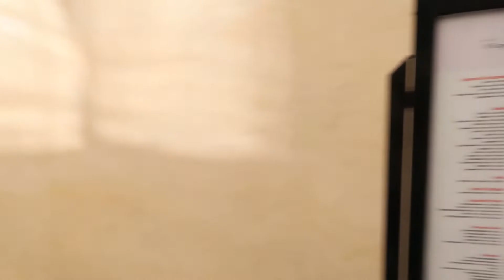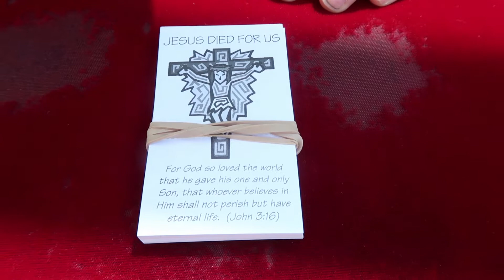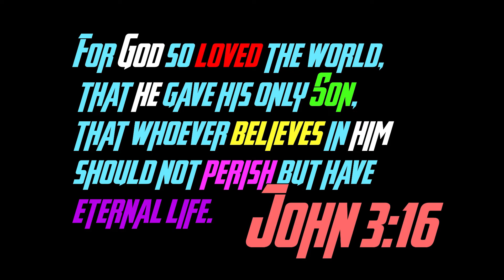2 minute Teaser "Were's Bob" Part 2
Does Teacher Gabe Find Bob???